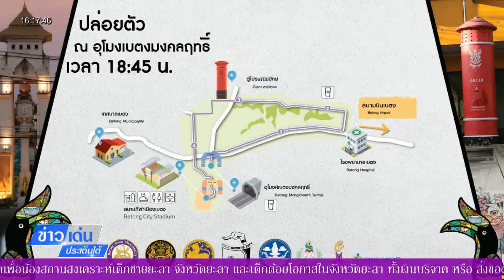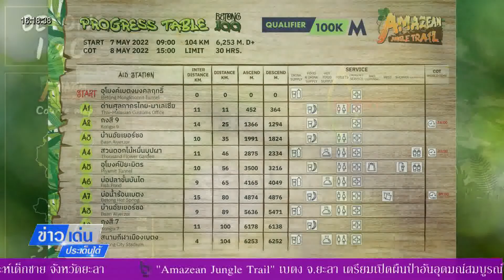ข่าวเด่นประเด็นใต้ 4 พ.ค. 65 - รายงาน ตอน เส้นทางวิ่ง Amazean Jungle Trail “อเมซอนแห่งอาเซียน”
ข่าวเด่นประเด็นใต้ ประจำวันที่ 4 พ.ค. 65 - รายงาน ตอน  เส้นทางวิ่ง Amazean Jungle Trail “อเมซอนแห่งอาเซียน”